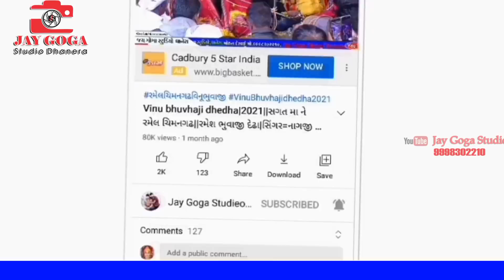Vinu bhuvaji dedha=સધી મા ની રમેલ=મજાદર=Sanjay Nani =Nagji Shera=Vinuji bhuvaji Thakor=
jaygogastudiodhanera
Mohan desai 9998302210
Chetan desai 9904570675